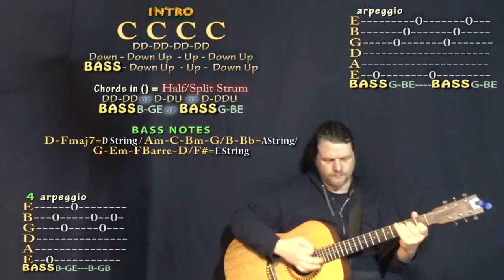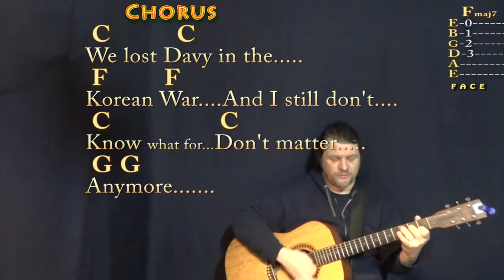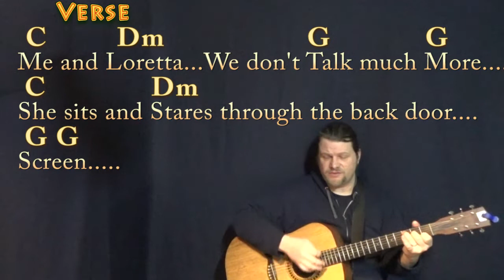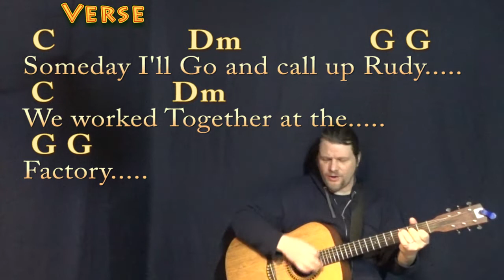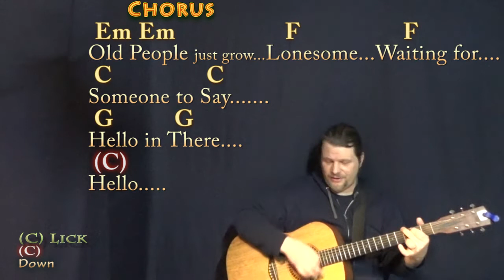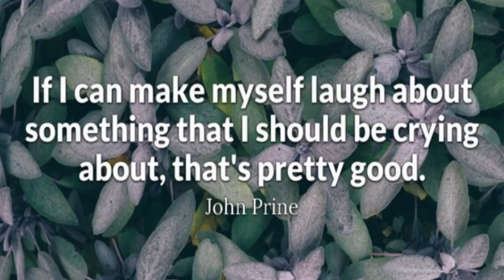Hello In There (John Prine) Strum Guitar Cover Lesson in C with Chords/Lyrics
:) .MUNSON BRIGADE SHOUTOUT! .This video brought to you in part by the "Munson Brigade" ... Many thanks to Ann DiBenedetto, Vermell Vain, Rich C, Brett, Will Sword, Jason PH, Arlene Krassner, Jeanette Adams, Norman Emery, Leopoldo del Castillo-Olivares, Tree of Broken Hearts, Jim in Chicago, Gemma L. Salt, Sophia Peaslee, Kurt Friedrich, Kris Meyer, Paula David Gautreau, Rhonda Markham, Brenda Gillam, Cara, Rupert Cheek, Chris Garcia, John A Lawler, Bill Gillott, Glenn & Donna Scott, Peter Bellinger, Dinah N. David, John B, Jason PH, Cheeky Promo, A Sheep No More, Brett Whiteside, Florian Lumpe, Felipe, Fun studio productions, AJ Breau, Ted Hardie, Jennifer Davis, David Horton, Annely Thayer, Juli Fahrner, Mike, Moody Wood Carving, The Lonely Mailbox, Rick Deutsch, PatSandmann, Alina Man, John Messina, Mike Newman, Larry Myers, bb_ukes, Christoph Koy, Jenny L and DW, Joshua Cutaia, Michal Brys, Shannon M, Sherrie, Ruth Farthing, Deepak Rebentisch, Jeanette Adams, Rich, Tim Hyzdu, MagsBlack, Tria, Gert Ludick, Kurt Swieder, Daniel Walker, Moody Woodcarving, Jennifer Davis, Daniel Watkins, Joseph, C. Albert Bardi, Jehan Abeyratne, Julie Morris, Barbara, Michael Krell, Papa's Mustache, Kenneth Rodman, Floyd Bingo, John Price, Julie Talbott, C. Tinnefeld, Brett, Denise Gilgannon Collins, Fenella, Jenny L, Marion Tor, Kcwold, Jen Woodworth, MARCOS SORIA, Dan Turner, R.E. Willet, Nick Pabo-Eulberg, Kevin W Andrews, Arrikairwin, Tim Sanidas, DRS JR, IVANA KUHAR, Mark Goldstone, Chris Gertiser, Deborah , Kevin Morris, William Loftus, Billl, MagsBlack, and James Glisan!!!

. playalong lyric chord lesson tutorial SONGBOOKS